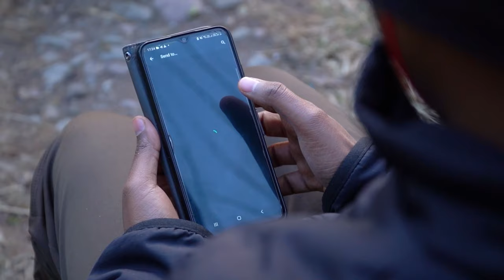Noida ka yeh yuva rozana bharta hai 3000 stray dogs ka pet | Inspirational and Helpful Humans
Lockdown toh hum sab par bhaari pada hi, par isi lockdown ne kayi logon ko jiney ka maksad bhi diya. Inme se ek hain Vidit Sharma ji, jinho ne 'Save a stray' naam se ek NGO start kiya hai  jo rozaana 3000 se bhi zyada stray animals ka pet bharti hai.
Lagatar 2 salon se Vidit ji yah nek kaam akele kar rahe hain, lekin is nek kaam ko aage barkaraar rakhne ke liye ab unko aplogon ki bhi madad chahiye. 🙏

Bank Name: IndusInd bank
Branch Name: Noida Sector 18
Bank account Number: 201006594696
Name as in Bank: Save a Stray
Bank IFSC code: INDB0000036

Phone pay  Paytm/ Gpay  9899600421